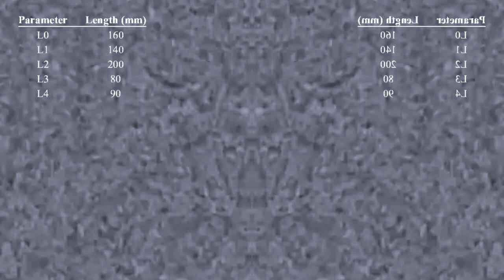{LATE ST PATRICK'S DAY SPECIAL} {NEW EFFECT} Klasky Csupo in G Major 3321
White Robotic Dimension + CoNfUsIoN = G Major 3321